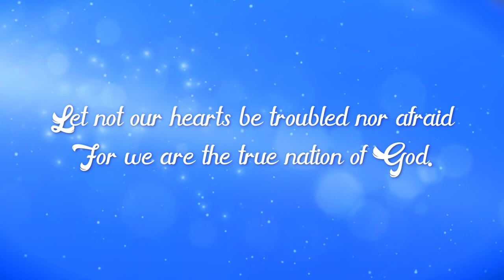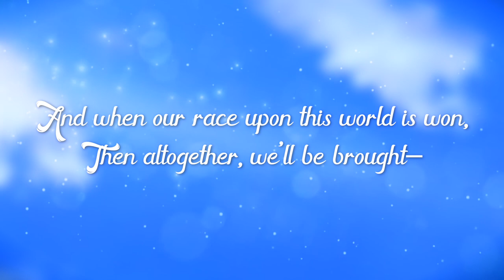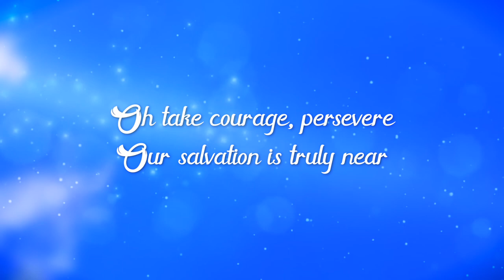IN OUR NEW HOME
Music and Lyrics By: Bro. Christian Tolentino
Orchestration By: Bro. Ryan Solitario
Choral Arrangement By: Bro. Ed Manguiat
Performed by: Sis Judicel Eslao & Aizhan Sultanova
Featuring The Choir Members from The District of United Kingdom, UK Children's Choir, INC Tabernacle Choir, INC Sanctuary Choir & INC A Capella